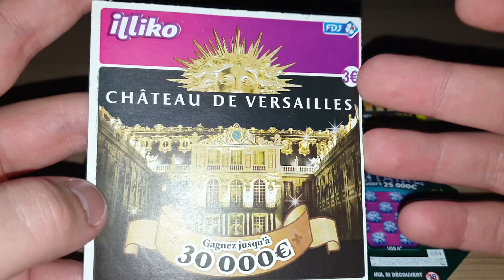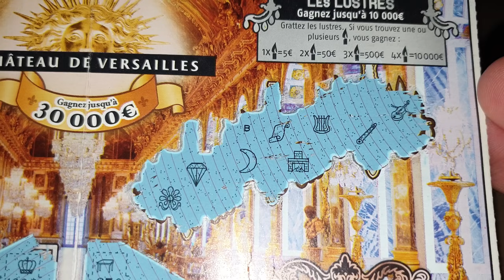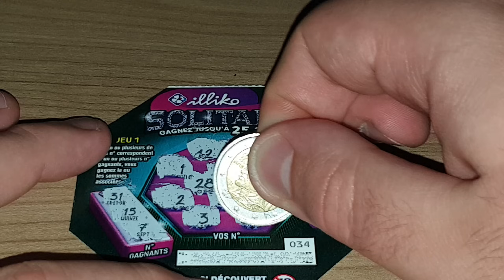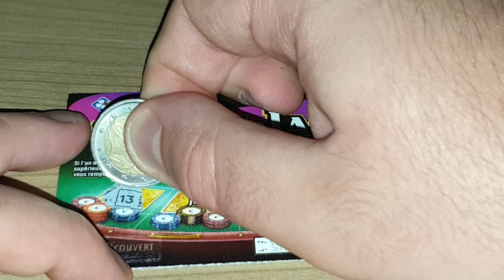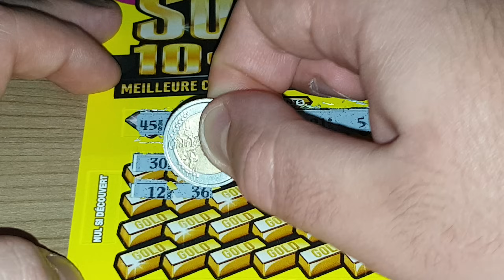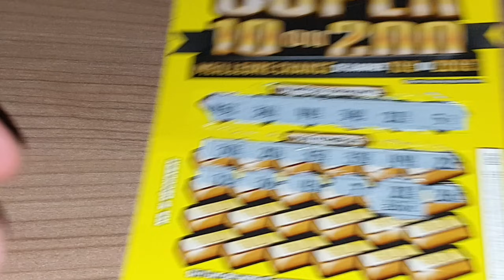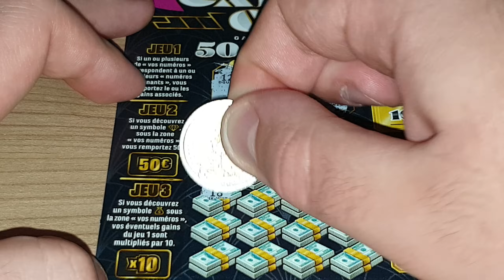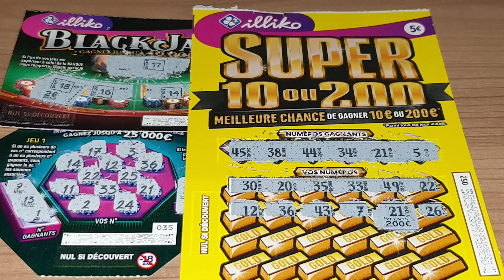⭐ Grattage Abonnés #528 • FDJ/Illiko ⭐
N°528 • Demandes de "Steven Kuntz"
- Banco (1€)
- Goal (1€)
- Astro (2€)
- X10 (2€)
- Black-Jack (2€)
- Solitaire (2€)
- Pactole (2€)
- Vegas (3€)
- Mission Nature (3€)
- Cash (5€)
- Jackpot (5€)
- Maxi Mots Croisés (5€)
- X20 (5€)
- As de Cœur (5€)
- Méga Mots Croisés (10€)
- Millionnaire (10€)